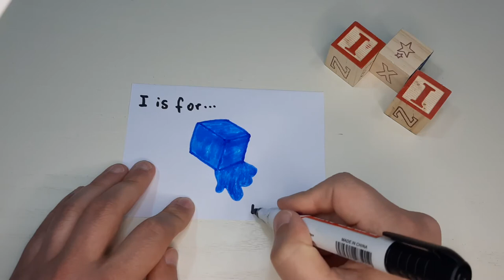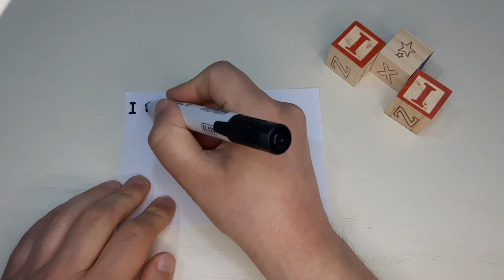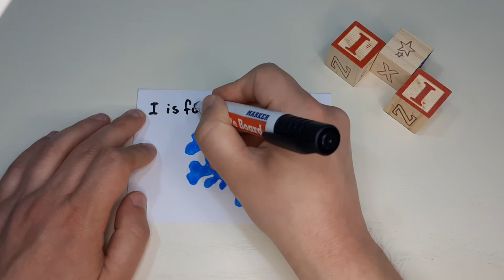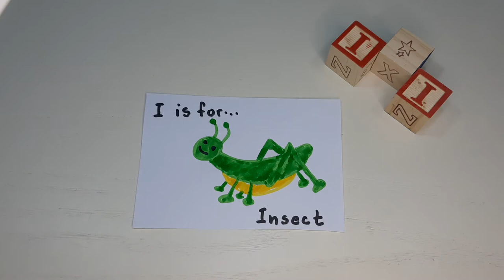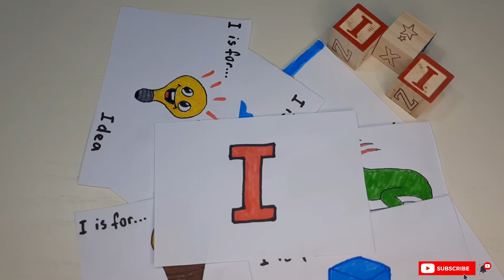Learn with Mr. Croc - Letter I in the Alphabet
I is for 🤔...

Let's learn together! 🤓 Today we are learning the letter I which is the ninth letter of the Alphabet. Some words that start with I are ice cube 🧊, icecream 🍨, idea 💡, iguana 🦎, ink ✒️, insect 🪲, iron, island 🏝️.